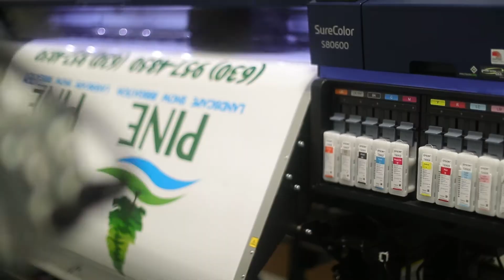Sportdecals - Our Family of Brands...Powered by SD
Sportdecals®